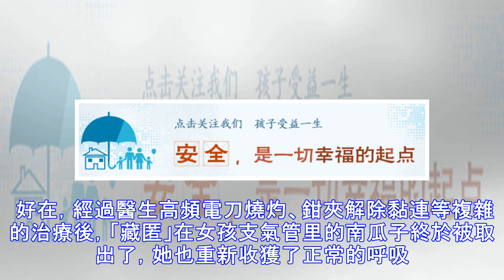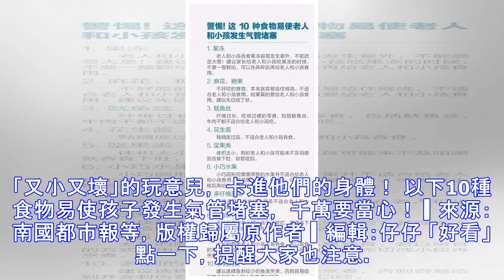女孩咳嗽一年 「逼」得醫生動用電刀燒灼…背後「元兇」驚呆了所有人